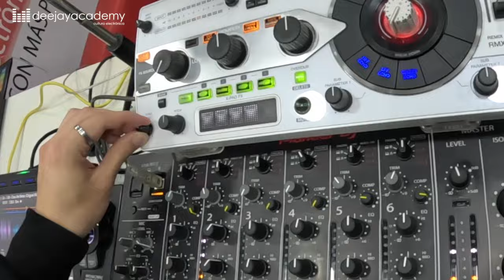Aprende a utilizar la "RMX1000". 🎛️🎶🔥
✓ Mezcla y produce tu música profesionalmente, con equipos de última tecnología.
✓Más de 20 años formando DJS productores
✓Haz parte de la nueva generación de Djs productores en la academia con más prestigio
✓instructores especializados
✓ Clases personalizadas, te asesoramos en la instalación de los programas y plugins, énfasis en tu genero predilecto, adicionalmente te damos ingreso a nuestra web de tutoriales 📺

Aprende con los mejores!

➡️ Pioneer Nexus CDJ 3000 (última generación)
➡️ Pioneer Mixer V10 (última generación)
➡️ Denon Prime DJ
➡️ Roland DJ
➡️ Pioneer CDJ2000 Nexus2
➡️ Native Instruments Controllers
➡️ Prácticas en tornamesas
➡️ Rekord Box/ Traktor Dj/ Virtual Dj/ Serato Dj
➡️ Ableton Live Certified Center
➡️ Native Instruments Education Partner
➡️ Mezcla y Mastering
➡️ Más 15 años de experiencia

▶️ Deejay Academy - Cultura Electrónica, Crossover y Urbano, conocimientos que marcan la diferencia!